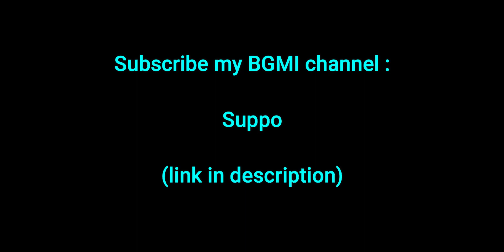I Played with GIGN Character🔥 | Modern Strike Online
Modern strike online deathmatch gameplay!